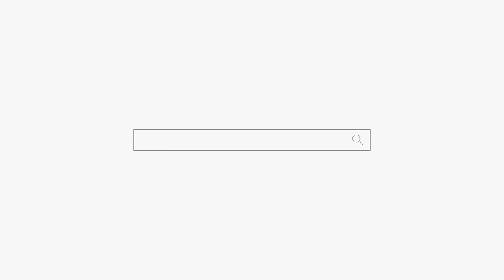장애가 있는 아이를 둔 엄마의 마음😭😭😭용군TV 작두장군 용궁선녀(부천점집 부평점집 인천점집 유명한점집 용한점집)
됩니다.